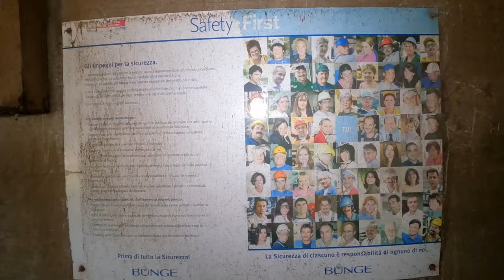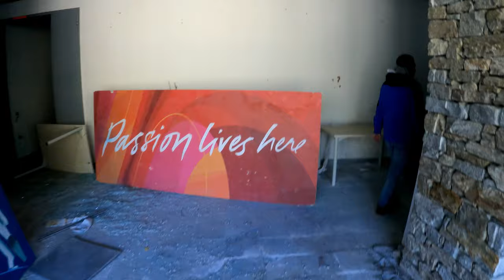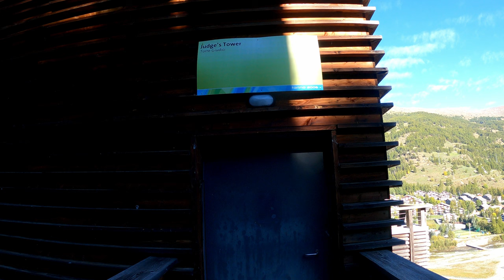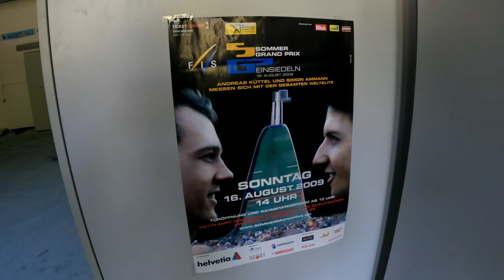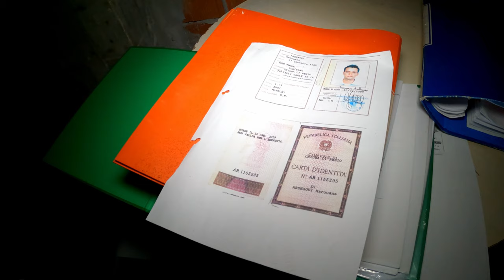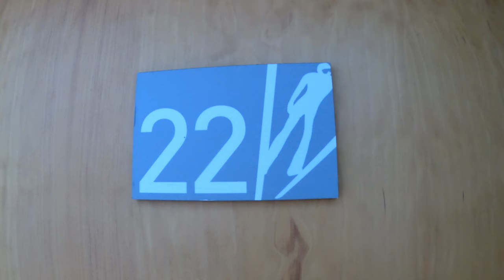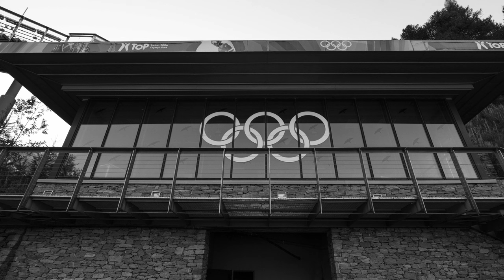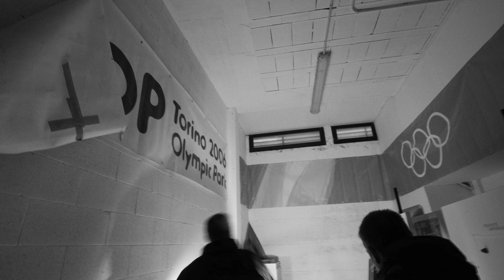Urbex Italia | I FANTASMI DELLE OLIMPIADI DI TORINO 2006 - ESPLORIAMO LE STRUTTURE ABBANDONATE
Oggi facciamo visita ad alcune strutture che hanno ospitato i giochi olimpici invernali di Torino 2006: lo ski jump(o meglio il trampolino per il salto!)e l'adiacente hotel abbandonato. Il trampolino, costruito in un paesino senza alcuna tradizione in questa disciplina, è composto da tre discese di diversa pendenza, un vasto slargo finale, tribune e un impianto di risalita. Per fare posto a tutto ciò nel 2004 la parete di una montagna fu disboscata e sbancata. Definita inizialmente come una "manna dal cielo" o la "Coverciano" della neve," il trampolino avrebbe dovuto attrarre atleti professionisti in cerca di impianti di allenamento. In realtà le cose sono andate diversamente tramutandosi ben presto nella classica cattedrale nel deserto! Costato circa 34 milioni di euro, costituisce un classico esempio di sperpero di denaro pubblico; ad oggi giace abbandonato; infatti è dalla primavera del 2010 che non viene più disputata alcuna gara.
Inoltre, ai piedi del trampolino sorge una mega struttura ricettiva da 120 posti letto. Utilizzato per ospitare gli atleti durante i giochi olimpici, tra chiusure e riaperture, l'hotel ha tirato avanti fino a fine 2020; leggendo le varie recensioni che ancora si trovano in rete, non facciamo fatica a capirne i motivi della chiusura.
Al momento non è chiaro quale sia il futuro di tutto il comprensorio.  Sappiamo per certo, come spesso accade dopo simili eventi sportivi e, nel totale disinteresse delle Istituzioni, che si è persa l'ennesima occasione, di mettere queste strutture al servizio della collettività.

Today we visit one of the facilities that hosted the Turin 2006 winter Olympic games: the abandoned  ski jump and the hotel. The ski jump, built in a village with no tradition in this discipline, it is made up of three slopes, a vast final widening, grandstands, a ski lift. To make room for all this, in 2004 a mountain wall was cleared and excavated. Initially defined as a "godsend" or the "Coverciano" of the snow," the ski jump was supposed to attract professional athletes looking for training facilities. In reality, things went differently, quickly turning into the classic cathedral in the desert! Costing about 34 million euros, it is a classic example of waste of public money; today it lies abandoned since the spring of 2010.
Furthermore, at the foot of the ski jump there is a mega accommodation facility with 120 beds. Used to host athletes during the Olympic Games, the hotel kept going until the end of 2020; reading the various reviews that are still on the net, we do not find it hard to understand the reasons for the closure.
At the moment it is not clear what the future of the whole complex is. We know for sure, as often happens after similar  sport events and, in the total disinterest of the institutions, that yet another opportunity has been missed, to put these structures at the service of the community.